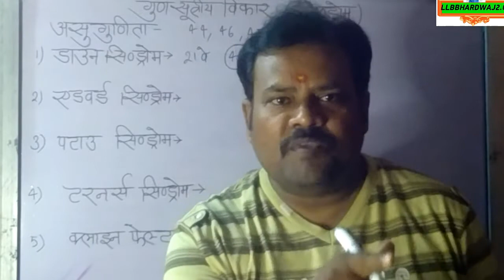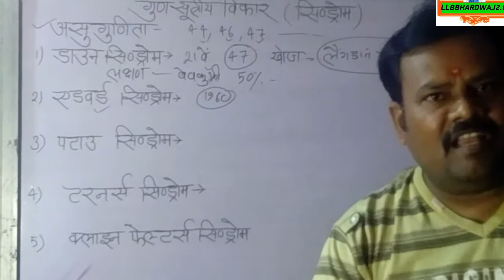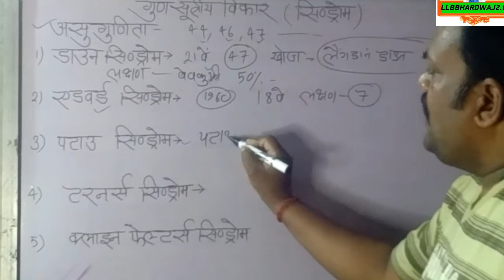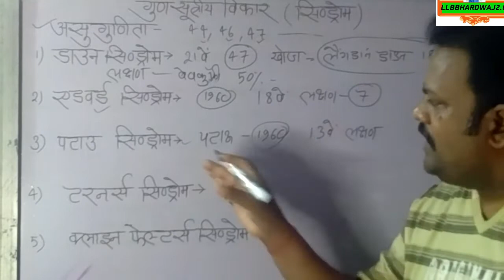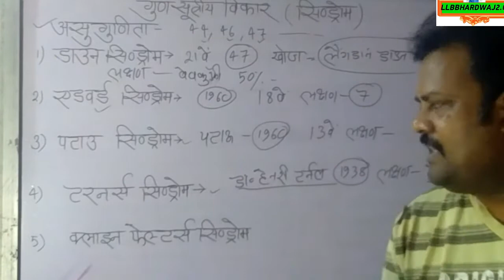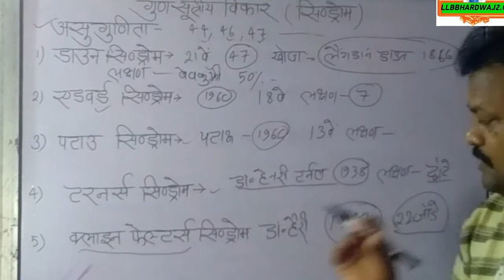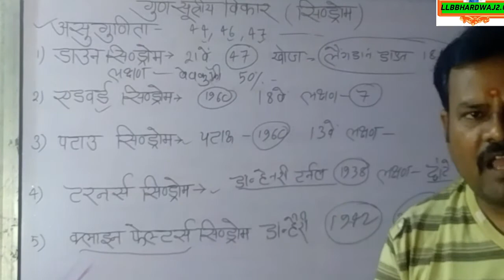Syndrome I SYNDROME KYA HAI I ASUGUDITA KYA HAI I {llbbhardwaj2.0}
I SYNDROME KYA HAI  I ASUGUDITA KYA HAI I  {llbbhardwaj2.0}

NOTE-Here you will find General knowledge, Current Affairs, Science & Technology, History, Polity, Geography, Economics, Physics, Chemistry, Biology, Computer, Science & Technology, Defense, Space Technology, Indian Map & World Map, Social education video.

lalbiharibhardwaj48gmail .com
Important video for new student and people-